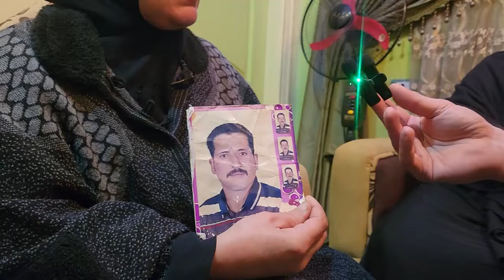إيه القسوة والجــ ـبروت ده 😡 صاحبه دفنه حي عشان بيحب مراته !!! أهل القتيل يحكوا التفاصيل 😱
شاركوني رأيكم في التعليقات وشاركوا الفيديو مع أصدقائكم

تامر شلتوت
مذيع تليفزيون وراديو وممثل، وقد بدأ عمله كمذيع في التليفزيون عام 2004 وعمل في عدة قنوات: النيل للمنوعات – مزيكا – روتانا مصرية - النهار - الشمس، وقام بتقديم العديد من المهرجانات لعدة سنوات متتالية في التليفزيون المصري.
وشارك تامر شلتوت في عدد من المسلسلات، منها: المداح، الكتيبة 101، حكايات جروب الدفعة، الخطيئة، ذهاب وعودة، بين عالمين، نصيبي وقسمتي، وغيرهم.